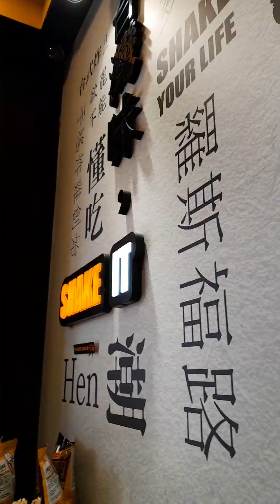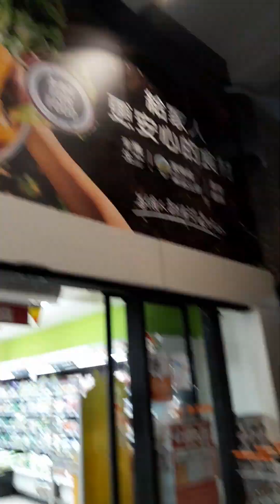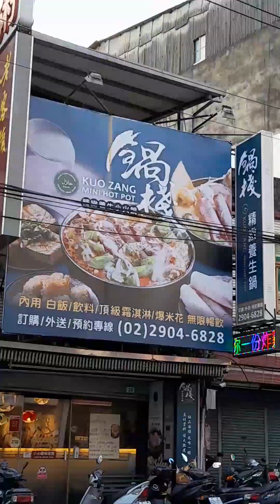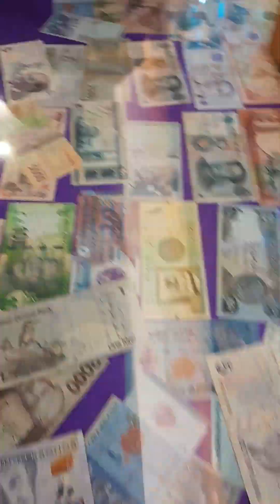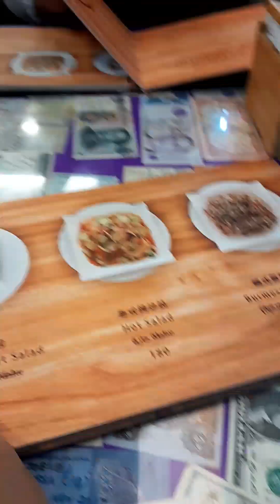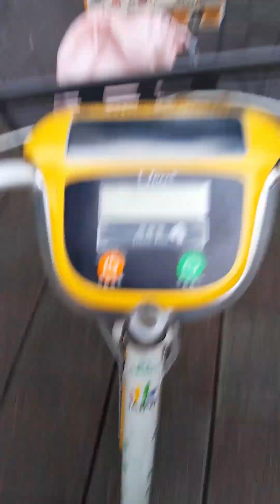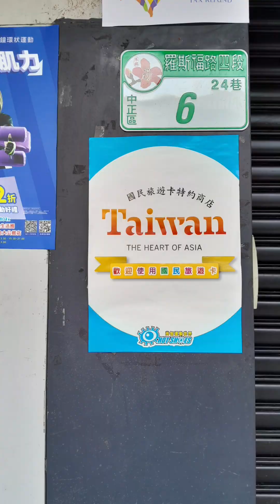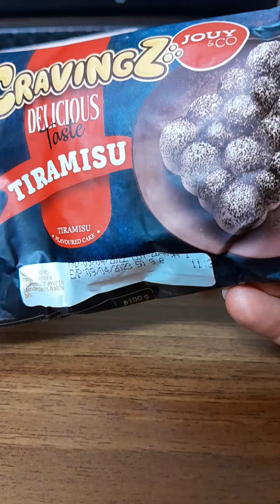#22 Taipei Days - lets go hotpot